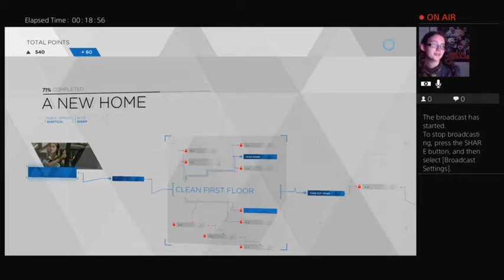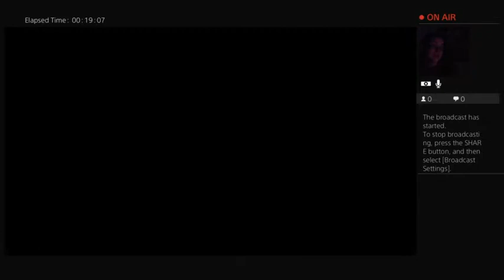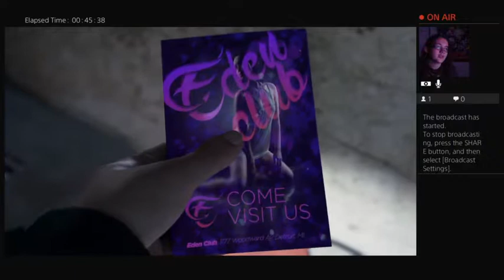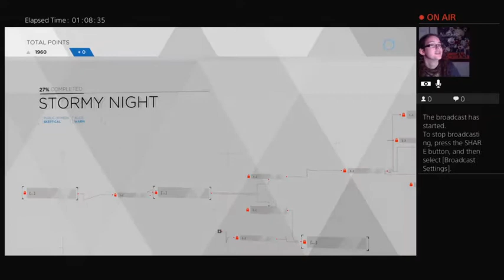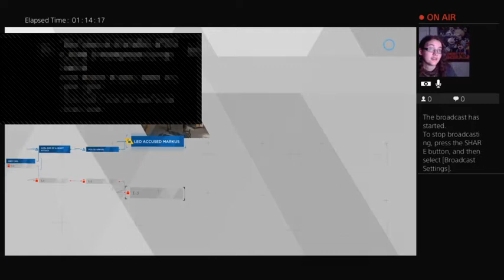HE HIT HER?!| Detroit: Become Human part 2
oh i know for damn sure he didn't hurt precious Alice!